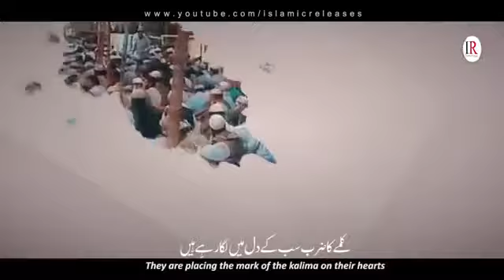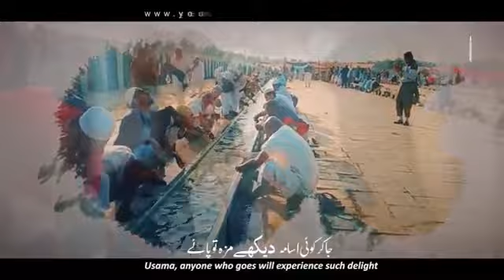tablig ke sipahi lashkar banaa rahe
Mr Ilyas 67
shewala